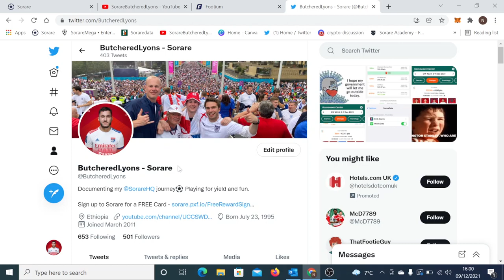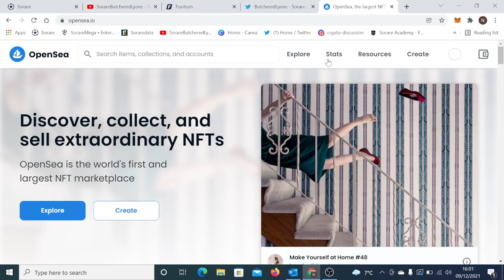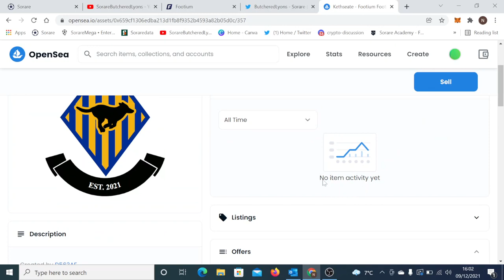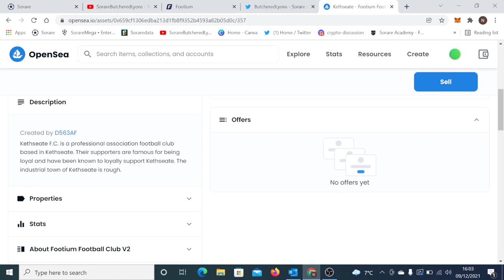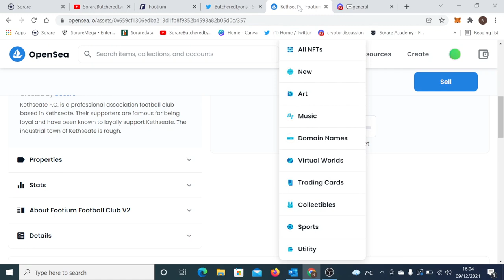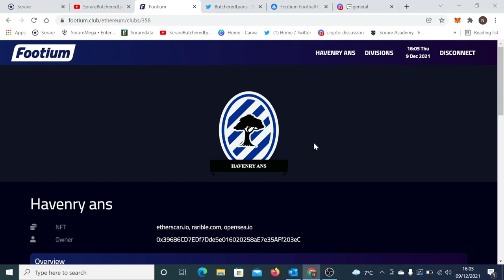FOOTIUM CLUB REVEAL! Division 6 & 7 teams!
Sign up to Sorare with this link for a FREE Card

A bit of a difference from the normal sorare content BUT footium caught my eye!

I have purchased 2 teams for 0.05 ETH each. Let's see what happens in the new year!